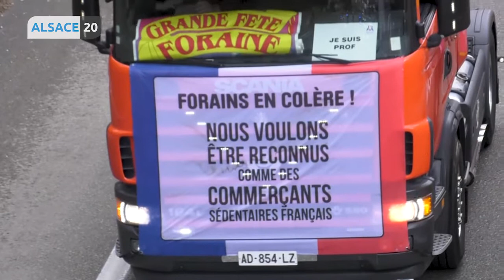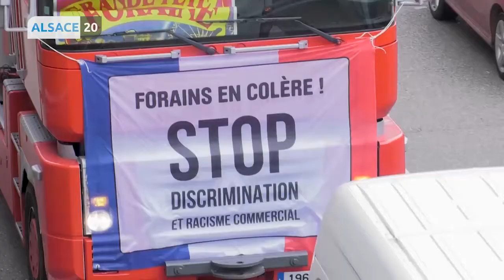ALSACE : Les forains en colère !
Les annulations de marchés de Noël ont bien sûr de lourdes conséquences économiques sur la région. Et parmi les professions particulièrement touchées il y a les forains, qui souffrent aussi de la suppression des fêtes foraines.